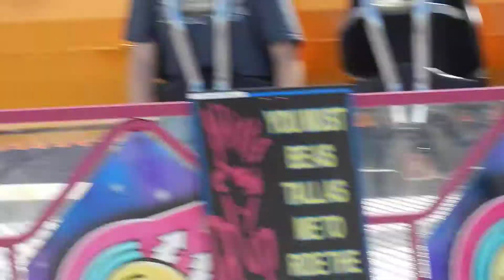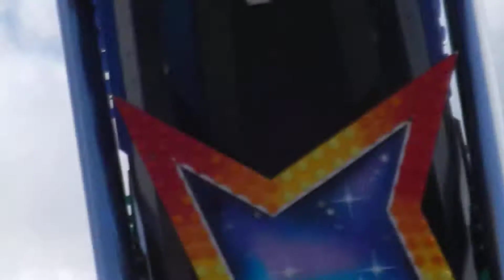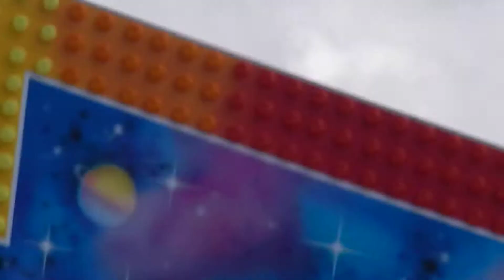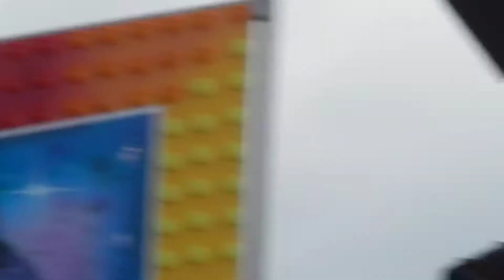me on the Equinox at wisconsin state fair 2017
the Equinox at wisconsin state fair 2017